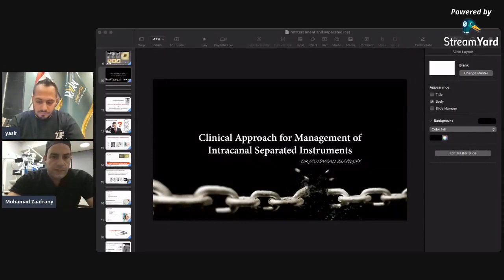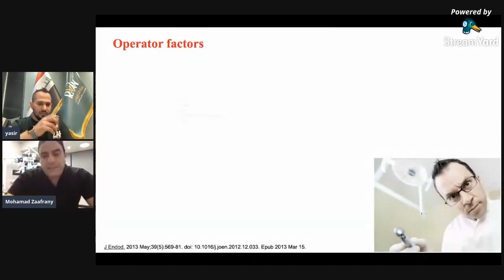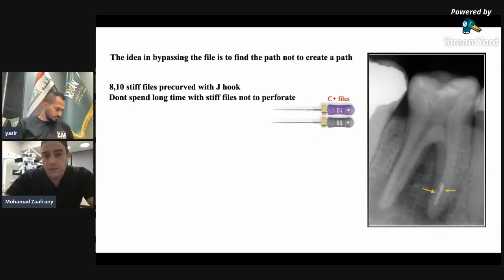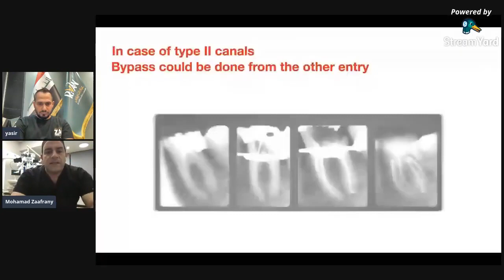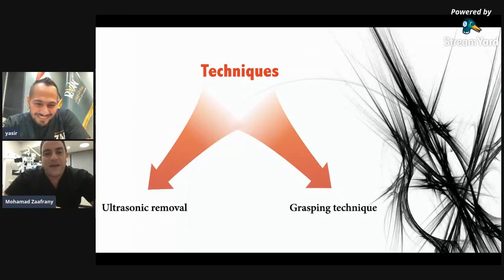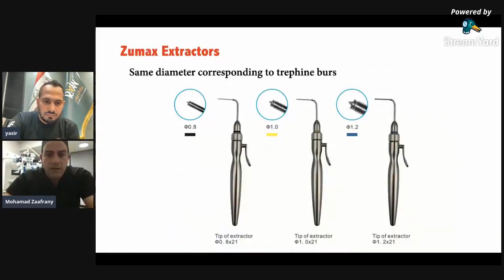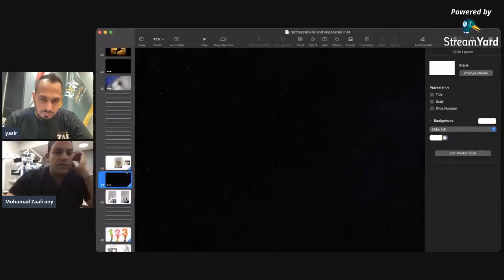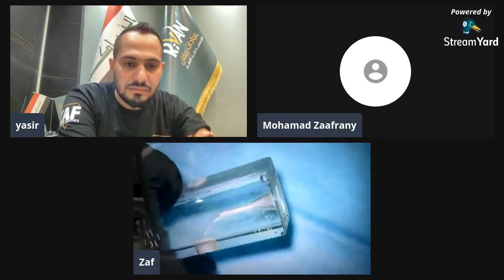Clinical Approach for Mangament of Intracanal Separated Instrument - Dr. mohamed Zafarany